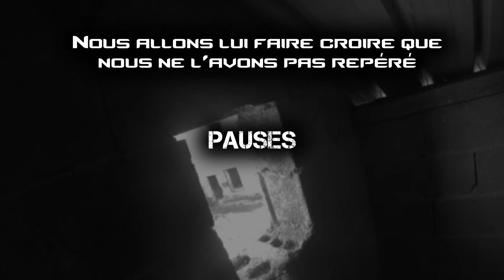10 / 26 / 2014 - Givet by The Squad-B - Partie II / III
Partie du 26 / 10 / 2014 à Givet

Patie 2/3

Mission:
- Attaquer le convoi
- Tuer les U.S.
- Protéger le général et ses deux lieutenants

Réplique:
PDR-C Magpul PTS 260fps (0.20)